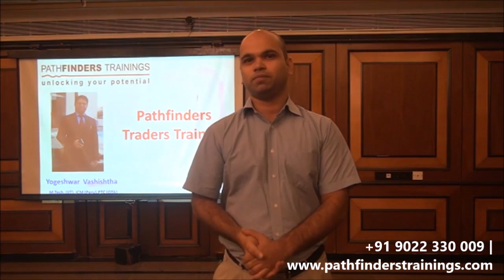Traders Testimonial - Pathfinders Stock Market Training By Yogeshwar Vashishtha